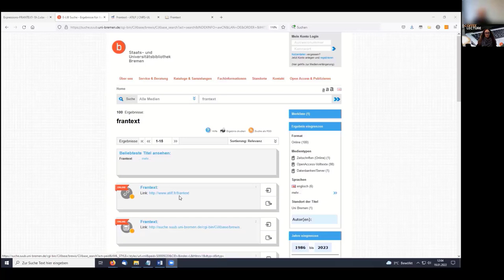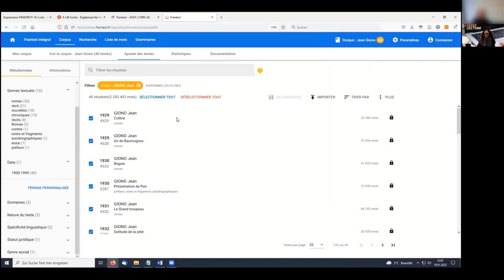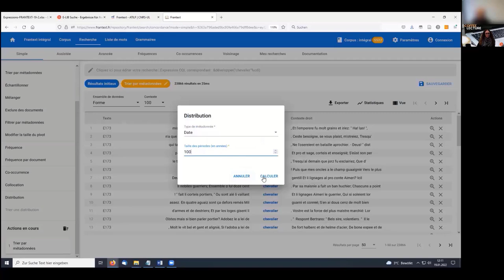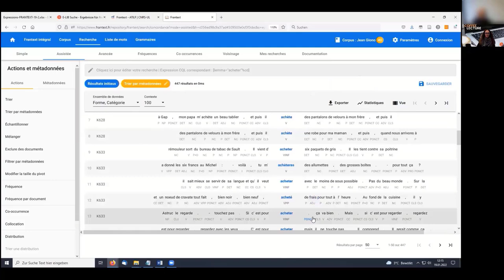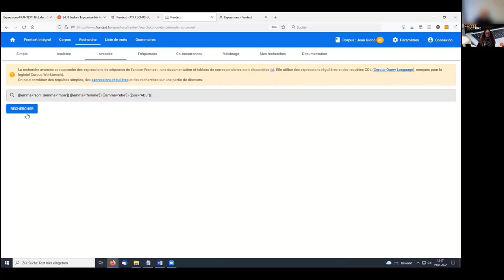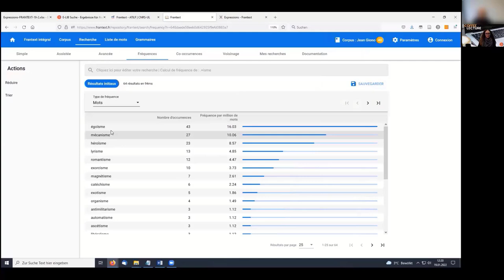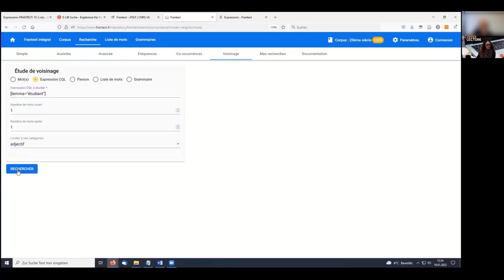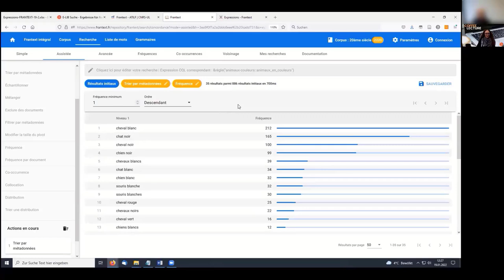SuUB Bremen: Frantext - Coffee Lecture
Frantext ist eine umfangreiche Sammlung zentraler Texte der französischen und frankophonen Literatur vom 12. bis zum 21. Jahrhundert mit differenzierten Recherchemöglichkeiten. Das Korpus umfasst rund 5.500 Texte mit über 260 Millionen Wörtern. Schwerpunktmäßig berücksichtigt werden sämtliche Gattungen der schönen Literatur.  In diesem Video erläutern wir die Recherchemöglichkeiten in Frantext und geben Tipps zu Filter- und Speichermöglichkeiten.

Dieses Video ist im Rahmen der SuUB-Coffee Lecture-Reihe "Themenwoche Romanistik" entstanden.